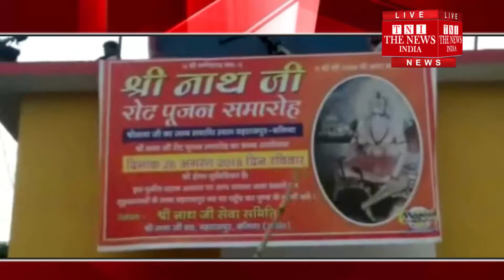अनोखी पूजा जहाँ भक्तों के हाँथों मे फूल की जगह होती है लाठी -THE NEWS INDIA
अब तक तो आपने देखा या सुना होगा कि मंदिर में पूजा फूलों से होती है। मगर हम आज आपको दिखाते है एक ऐसी अनोखी पूजा जहाँ भक्तों के हाँथों मे फूल की जगह होती है लाठी और इन्ही लाठियों से होती है पूजा। जी हाँ यूपी के बलिया के रसड़ा थाना क्षेत्र के महाराजपुर गांव में रक्षाबंधन के दिन श्रीनाथ बाबा के मंदिर पर लाखों की संख्या में भक्त अपने अपने हाँथो में लाठियां लेकर आते है और श्रीनाथ बाबा की पूजा करते है